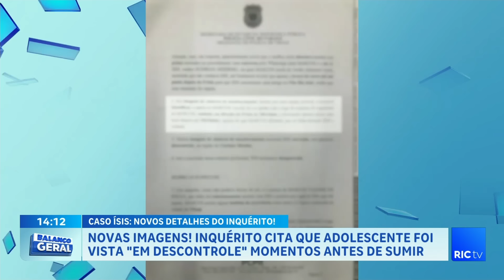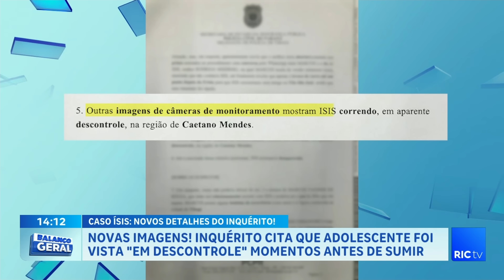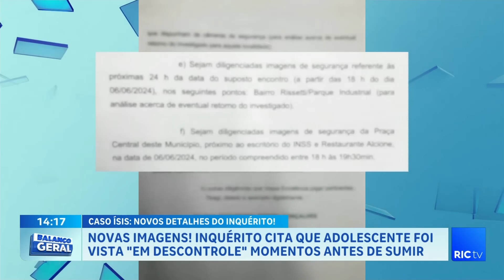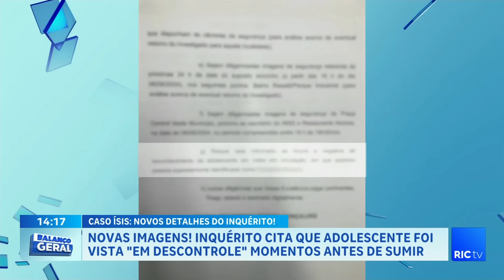BG revela detalhes inéditos do inquérito sobre o sumiço da adolescente grávida Ísis